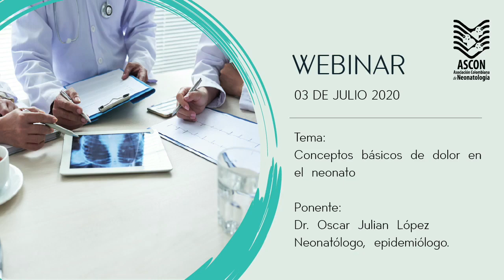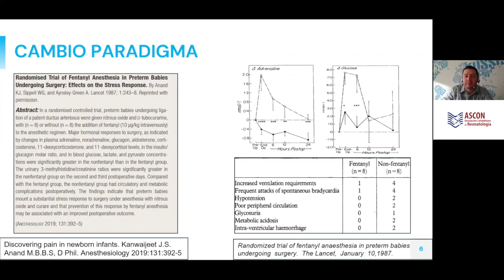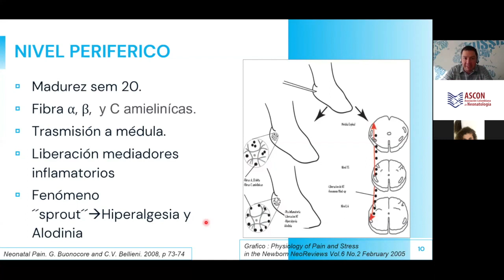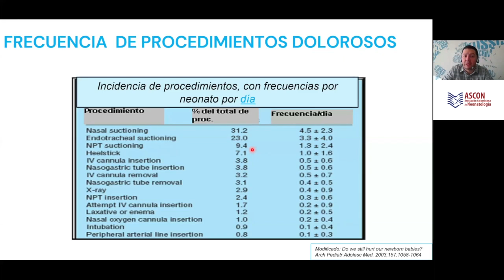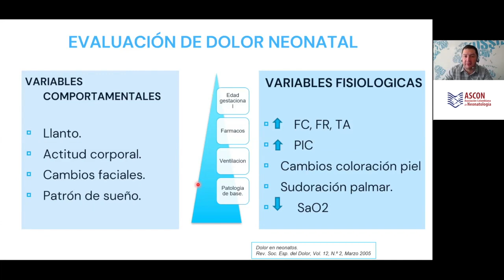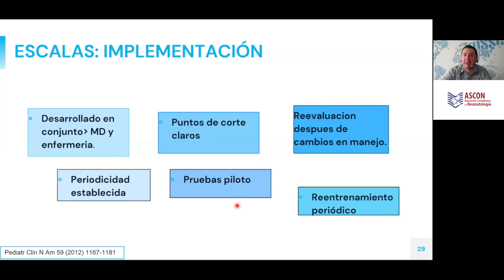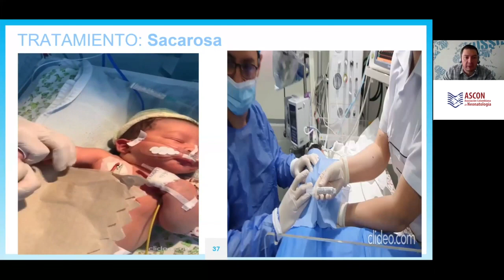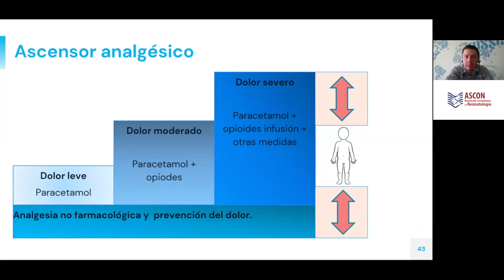Conceptos básicos del dolor en el prematuro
Dr. Osdar Julian López